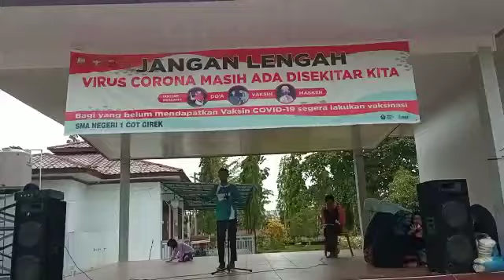Lomba Baca Puisi Di SMA Negeri 1 Cot Girek, Aceh Utara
Semangat dan sukses selalu ya